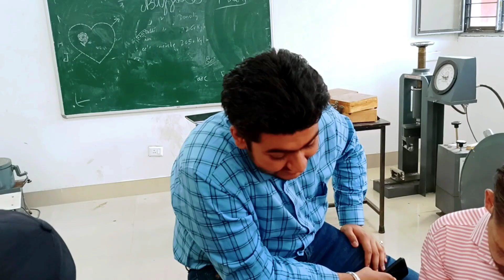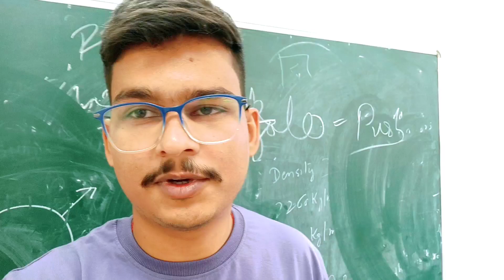Farewell 1.0 - Introduction of BATCH 2020 - 23 | IKG PTU Hoshiarpur Campus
The music used is "Paradise" by Ikson, which is available on SoundCloud and accompanied by a video accessible through a YouTube link.